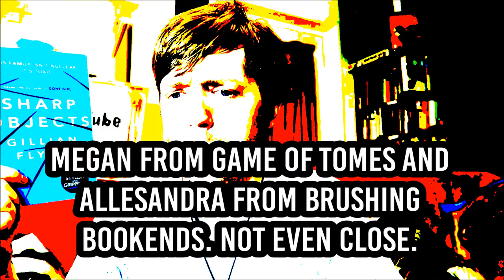Gillian Flynn - Sharp Objects [REVIEW/DISCUSSION] [SPOILERS]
In which I pick up another Gillian Flynn book and still can't really decide what I think of her. I buddy read this with Megan and Allesandra from Brushing Bookends.

BOOKS MENTIONED:
Gillian Flynn - Gone Girl
Gillian Flynn - The Grownup
Stephen King - Dolores Blaiborne
Gillian Flynn - Dark Places

YOUTUBERS MENTIONED:
ThisIsMe
Game of Tomes
Brushing Bookends
Harriet Rosie